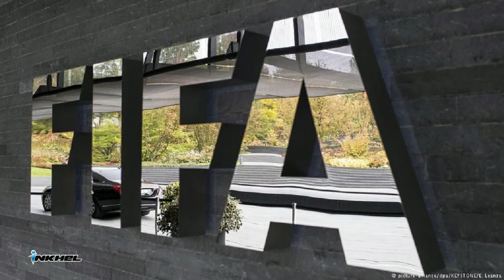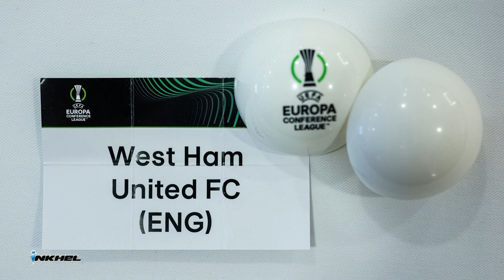Maguire-a dinhmun derthawng, Audi-in F1 luhchilh dawn, Awm ngaihna hre lo Nottm Forest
Manchester United captain Harry Maguire chuan World Cup khelh a duh ve a nih chuan United a chhuahsan mai a ngaih dawn hmel? Car siamtu company lian Audi chuan Formula 1 luhchilh an tum. Sum ngah lutuk avanga awm ngaihna hre lo Nottingham Forest chuan player thar 16 ngawt an la lut tawh.

Kante a chawl rei dawn, Cristiano Ronaldo leh Portuguese club sawi zawm an ni mek. FIFA-in AIFF a hremna a hlip fel ta e.